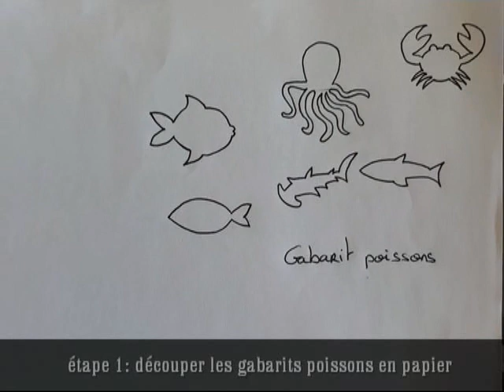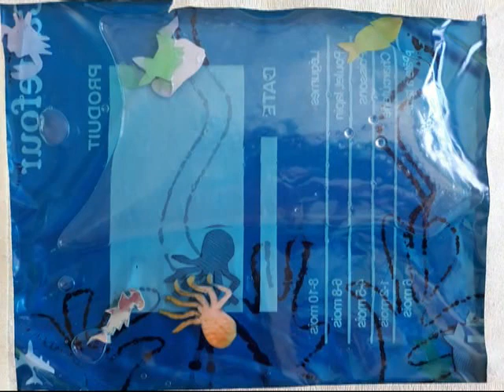Spécial bébé : tuto bricolage du Relais Petite Enfance (RPE) de la Région d'Audruicq